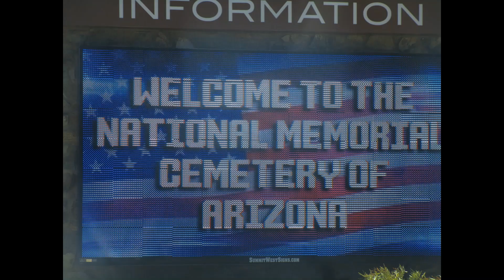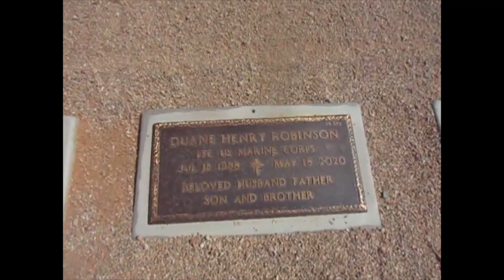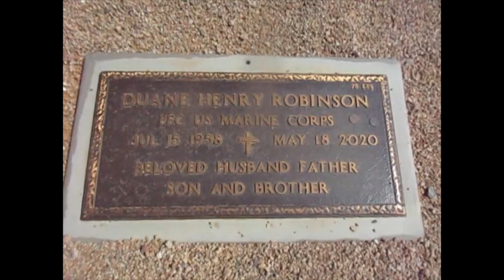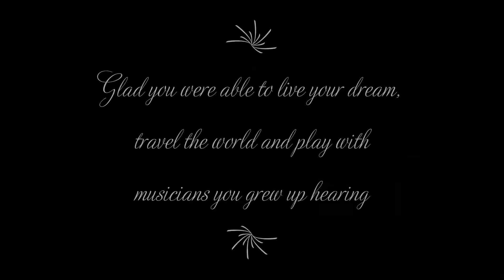Kevin Grace visits the grave of Dani Robinson